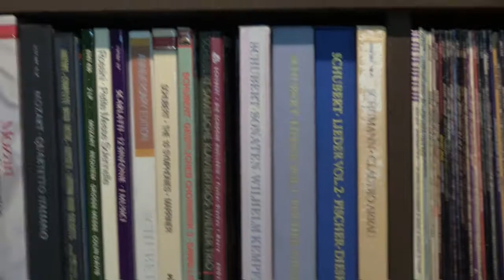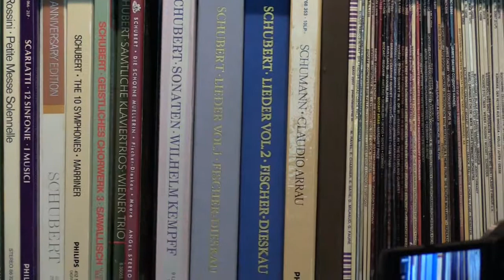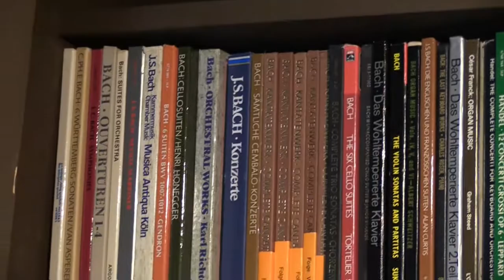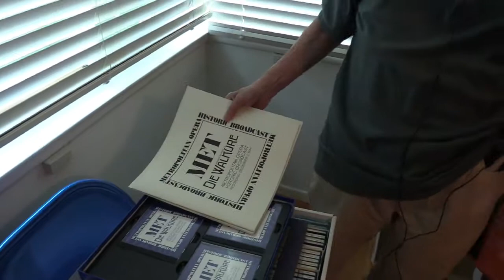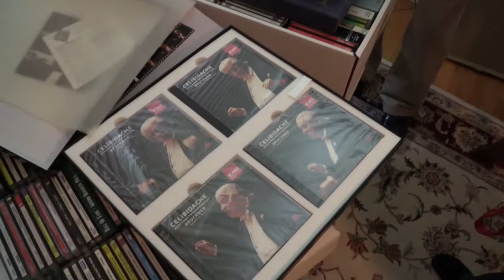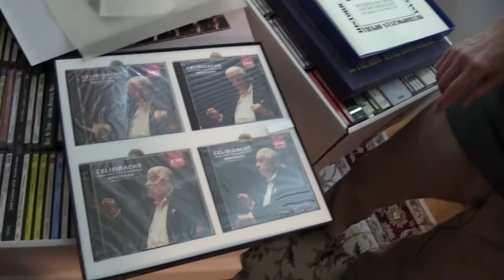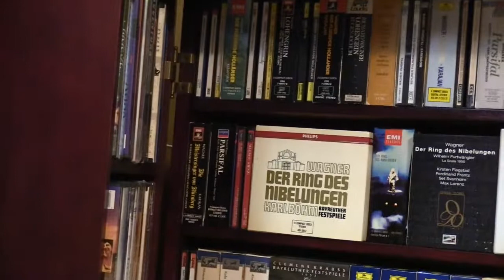葉思雅醫師張信惠女士夫婦的古典音樂收藏全數捐許石音樂圖書館